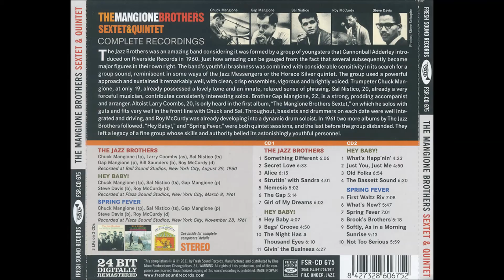The Mangione Brothers Sextet & Quintet, "Softly, As in a Morning Sunrise" 2011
The Mangione Brothers Sextet & Quintet – The Jazz Brothers - Hey Baby! - Spring Fever. 2011
Créditos Inf; Discogs
Alto Saxophone – Larry Coombs* (pistas: 1-1 to 1-7)
Bass – Bill Saunders (pistas: 1-1 to 1-7), Steve Davis (pistas: 1-8 to 2-10)
Drums – Roy McCurdy
Piano – Gap Mangione
Tenor Saxophone – Sal Nistico
Trumpet – Chuck Mangione